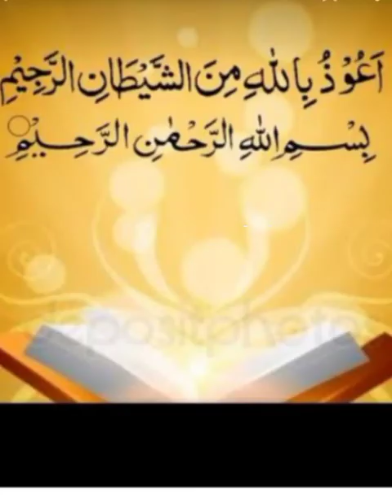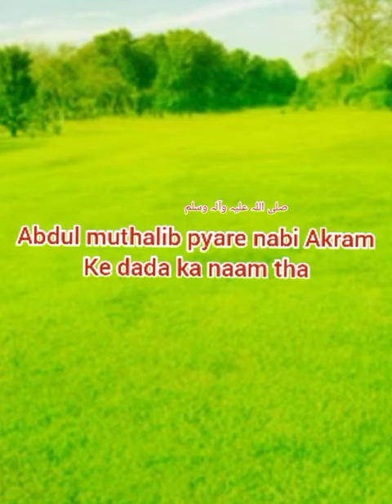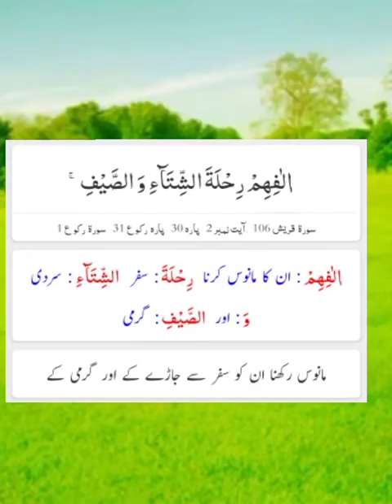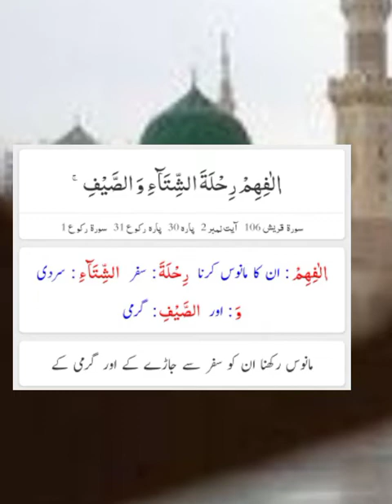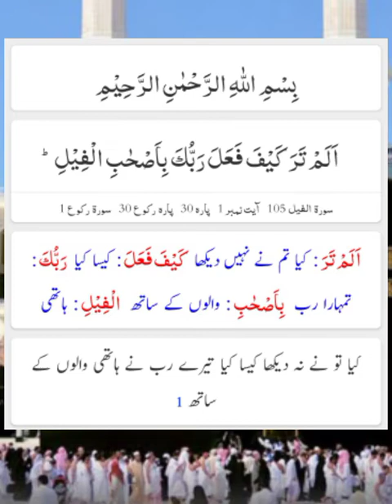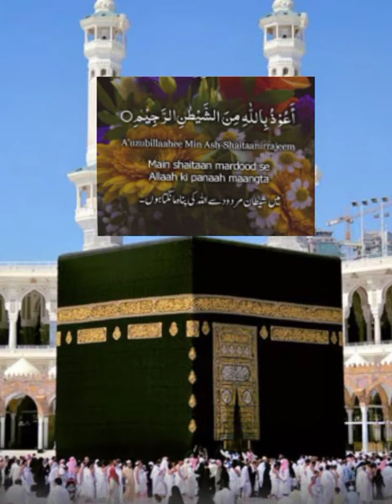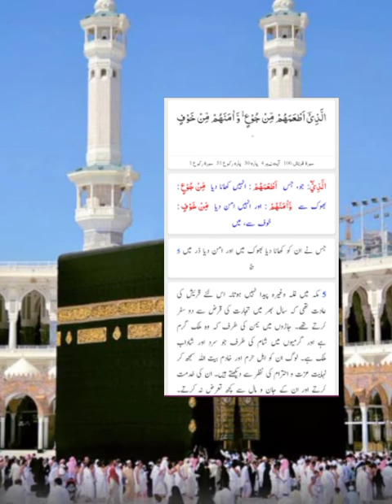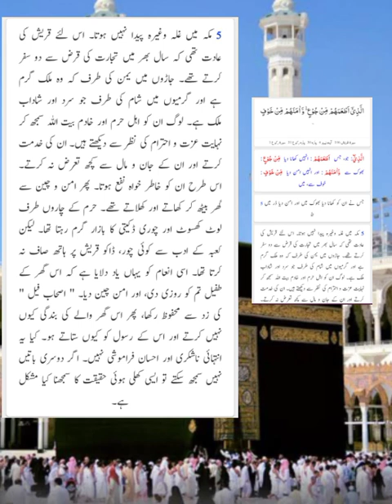surah Al Quresh|| mukammal tarjuma tafseer vediu||Qaria mamoona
surah Al quraish  mukmmal tarjuma tafseer k Sat drsy Quran ki Surat  me byan kea ja rha mukammal video k Sat  drsy quran dya ja rha hy
share karke sadqa jariya ka hsa bnee
hamara asl maksad qurani majid ki taleem pylana hy
ao ml kr qdm sy qdm mla kr dene Islam ko aam Karen
qurani majid online bazriya WhatsApp prhaya ja raha hai
online mukmmal quran mjid  tarjuma tafseer or tjweed b sekaya ja tha hy
online female Quran teacher Qaria mamoona